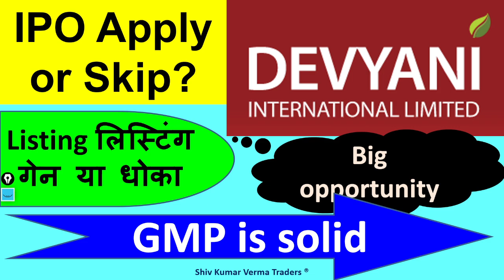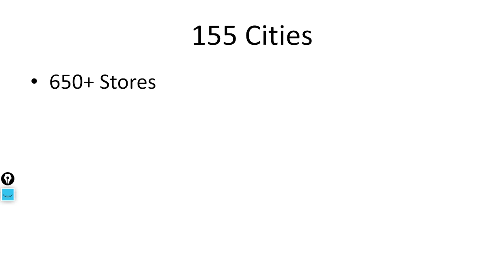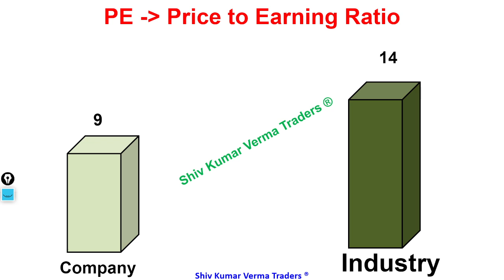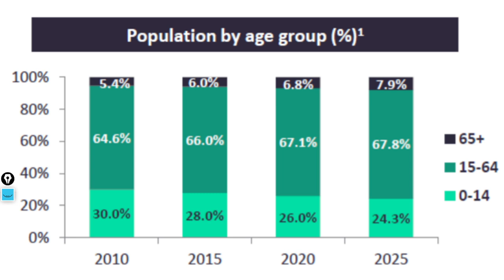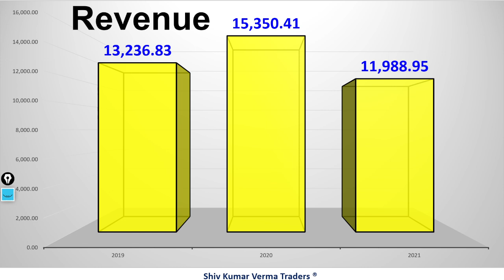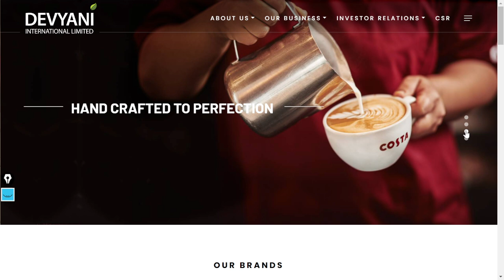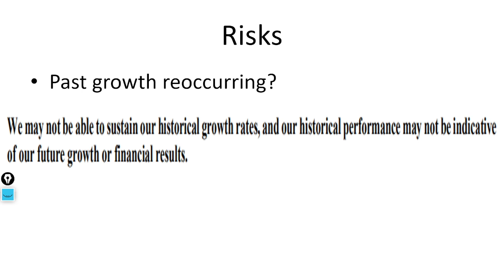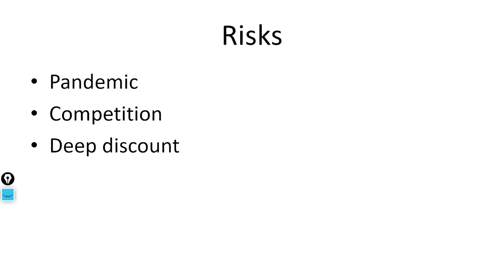Devyani International IPO analysis. Should you apply in Devyani IPO. Phenomenal growth.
Devyani Share Price NSE
 Devyani Share Price BSE

0:02 Introduction about the company
In this video we will learn about Devyani International IPO analysis. Should you apply in Devyani IPO. Phenomenal growth.
SOCIAL RESPONSIBILITY
At Devyani International Limited, we believe that empowering communities is our collective responsibility and is deeply rooted in our culture and backed by our core values of Respect, Integrity and Trust. We have made it our longstanding commitment to give back to our communities in which we operate, feed the hungry, foster an inclusive workplace and protect the environment
ABOUT US
Devyani International Limited is the largest franchisee of Yum Brands in India and is among the largest operators of quick service restaurants chain in India and operates 655 stores across 155 cities in India, as of March 31, 2021.
India’s 100 Best Workplaces for Women – 2020
Our Company was recognised as one of "India’s 100 Best Workplaces for Women 2020" by the Great Place to Work Institute, India.

Most Trusted Brands – 2019
Pizza Hut and KFC were recognised among the "Most Trusted Brands" in Food Services category in Brand Equity Survey conducted by The Economic Times.

Outlet of the Year – 2018
Costa Coffee (T3 International Departure Pier) was awarded the Certificate of Excellence for "Outlet of the Year - F&B (International)" by Delhi International Airport Limited at the IGIA Awards 2018.
Corporate Profile
Home
About us
Corporate Profile
We are the largest franchisee of Yum Brands in India and are among the largest operators of chain quick service restaurants in India, on a non-exclusive basis, and operate 655 stores across 155 cities in India, as of March 31, 2021. In addition, we are a franchisee for the Costa Coffee brand and stores in India.

7. How to earn daily Rs. 2000 risk free by Option selling (PUT & CALL option writing)
01:06 - Fundamentals of the stock

03:06 - Technicals Analysis of the stock

06:06 - Our Recomendation

1) What are the top Stocks in News today?

2) What Stocks are expected to rise today?

3) What is the latest quarter results?

4) Which share will go up in future?

5) What is the stock market doing today?

07:00 Conclusion

Yours
At YouTube Channel Share Latest News Trader
ShivKumar VermaTraders